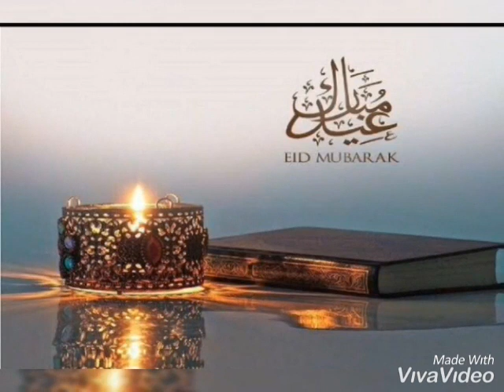Al-Aidina by brothershood Muslims